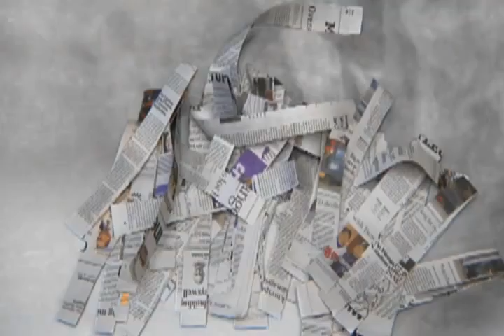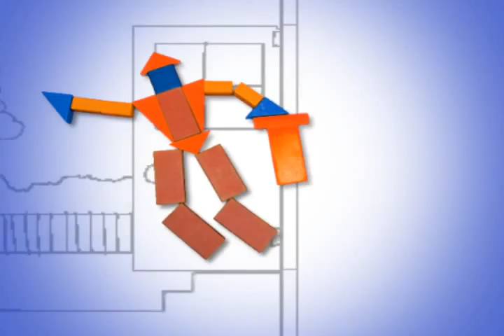FESTIVAL! Episode 19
FESTIVAL is a creative exploration of subjects beyond reading, math and science. Segments of the show use art, music and humor to take a look at right and wrong and how people treat each other. These segments include short stories and skits featuring clowns, cartoon characters, puppets and animated objects that touch on subjects important to children - subjects such as bullying, safety and cultural differences. Coming from different perspectives in an entertaining, rapid-fire succession of performances, FESTIVAL is designed to capture children's attention and release their imagination.